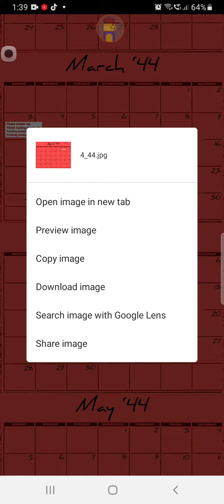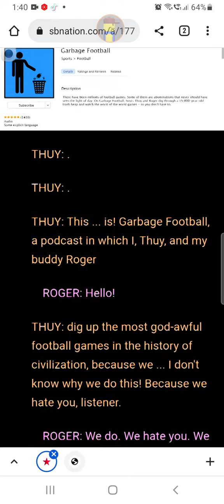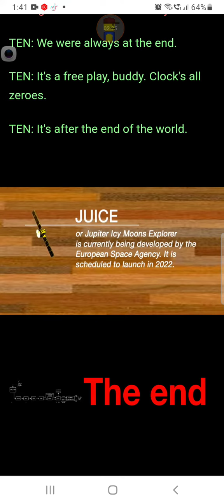What football will look like in the future!